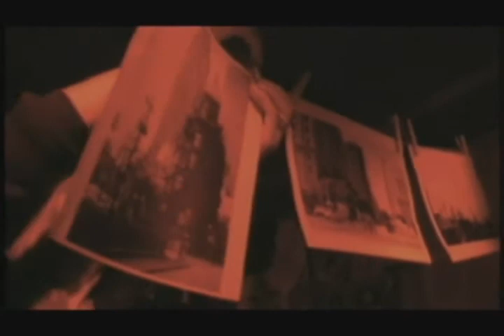Adulterer's Guide to Toronto (Part 7 of 9)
Part 7 of 9.